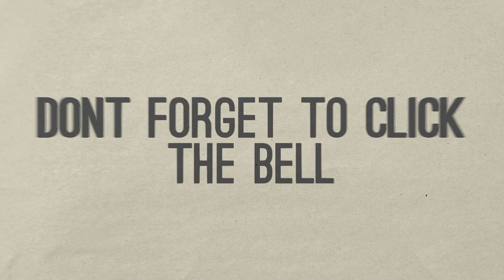UK Road Trip Via my Ex, Europcar rips me off Rental Cover what you need to know, SAVE YOUR MONEY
Road Tripping!!! Stories on the road.
Stories include.
Arriving in the UK, heading to Ali's

Rental Car company Europcar hitting me for $2000 excess, totally unnecessary.

My ex boyfriends.
John UK Ex
Ed USA Ex
Bri my gorgeous hubby loves me as I am and lets me be me. I couldnt ask for a better man.

Stupid Rental Car company ripping me off.
Wonderful coming to my rescue and the amazing scenery of the Cotswolds out the window.

Im a mum, a world traveller, an entrepeneur, Actor, wanna be digital nomad and Dream Chaser.